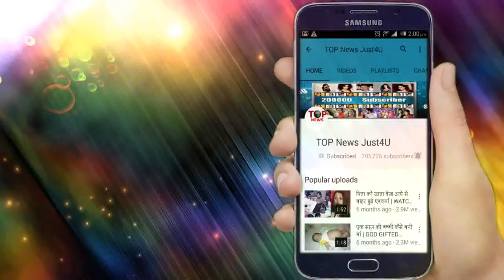SANJIVANI2: OH NO!! तो इस तरह DR. JUHI फेरेगी DR. VARDHAN के सपनो पर पानी, कहानी मे आएगा ट्विस्ट